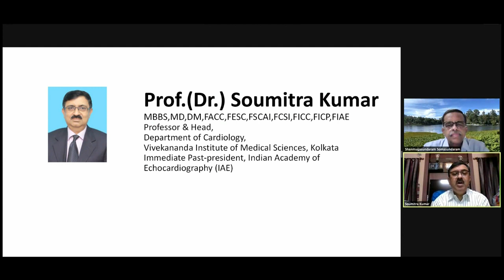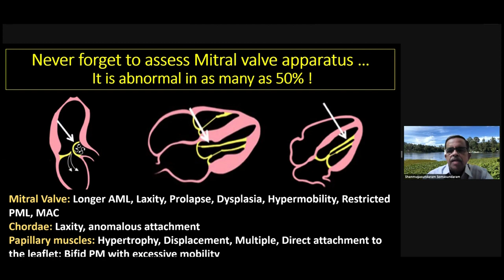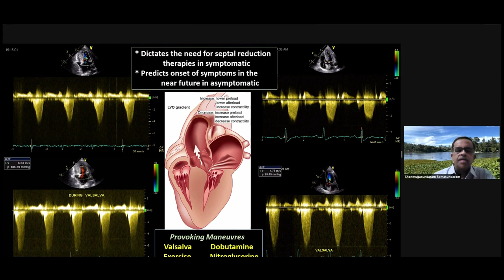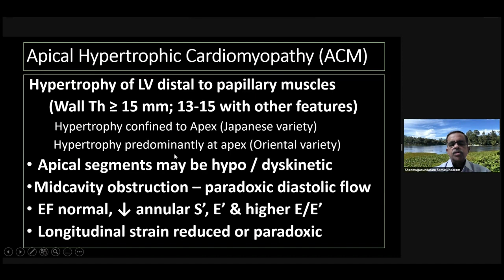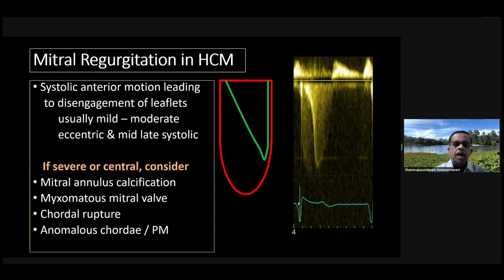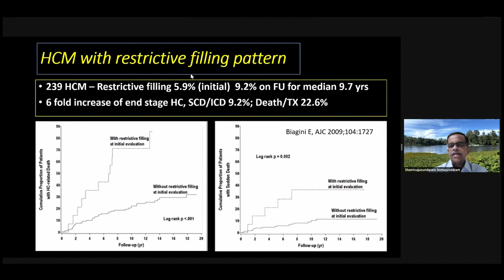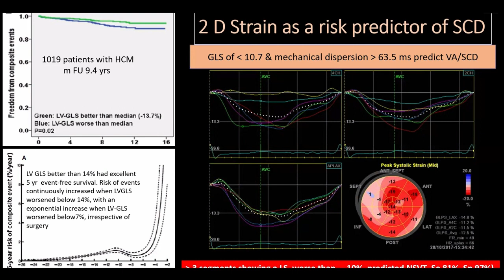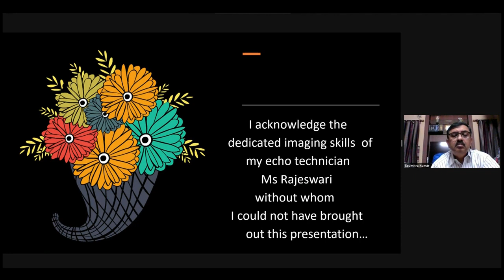IAE webinar on HCM and its variants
IAE webinar on hypertrophic cardiomyopathy and its variants 14 Mar 2021
Speaker: Dr S Shanmugasundaram
Moderator: Dr Soumitra Kumar